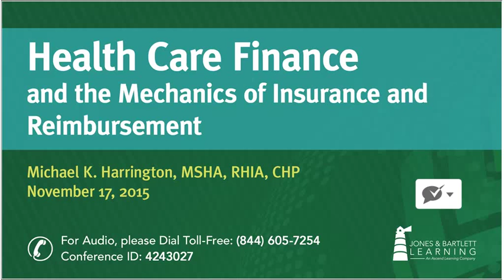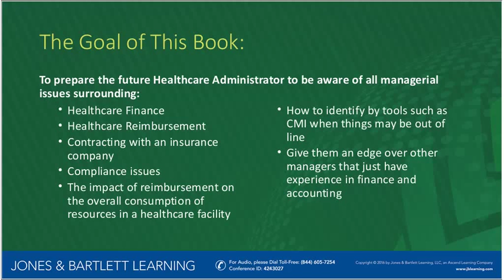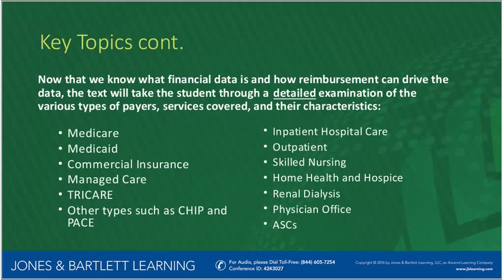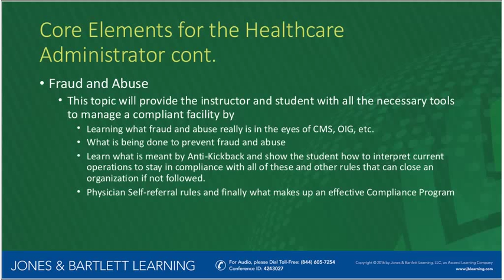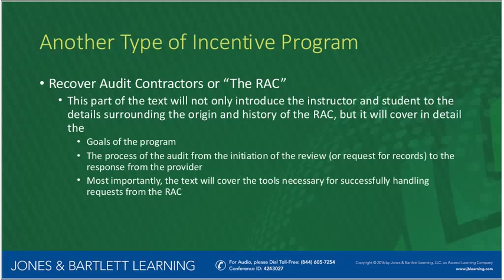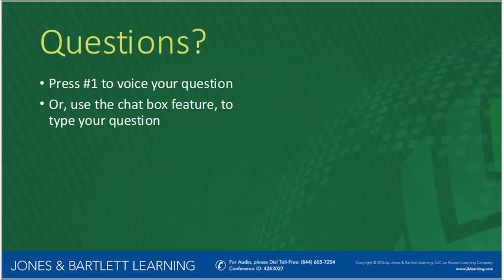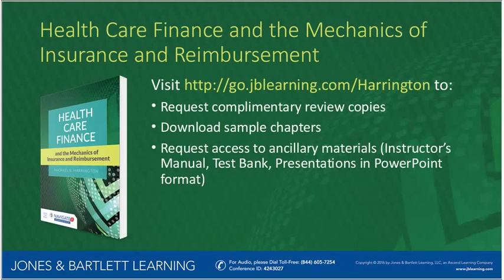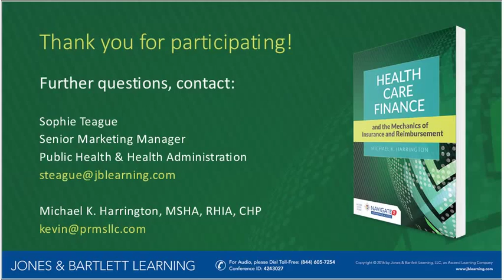Webinar with Kevin Harrington | Jones & Bartlett Learning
Webinar with Kevin Harrington, MSHA, RHIA, CHP – author of Health Care Finance and the Mechanics of Insurance and Reimbursement
Topic:    Why Is a Study of Health Care Reimbursement Important for All Health Professionals?
In this webinar, you’ll learn:
·         Why you don’t have to be an accountant to teach health care finance
·         Why the revenue cycle is so important at all levels of a health care organization
·         How you can empower your students to embrace, not fear reimbursement
·         How you can match financial performance with quality clinical outcomes
·         Challenges and misconceptions of ICD-10